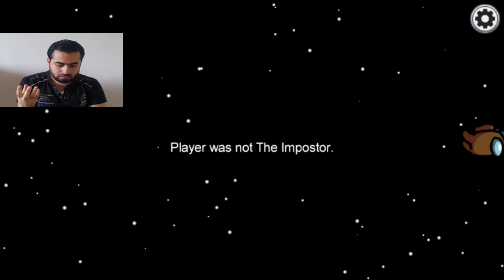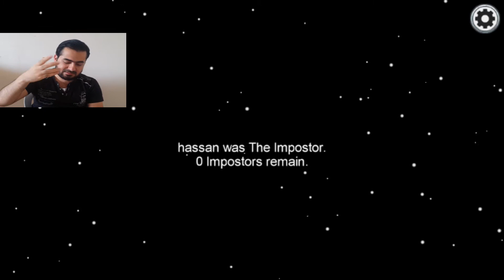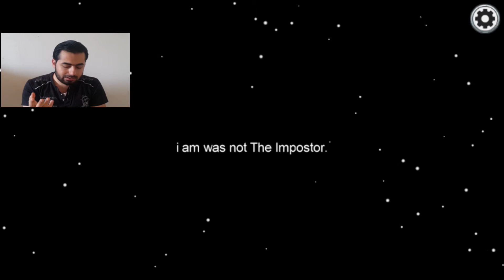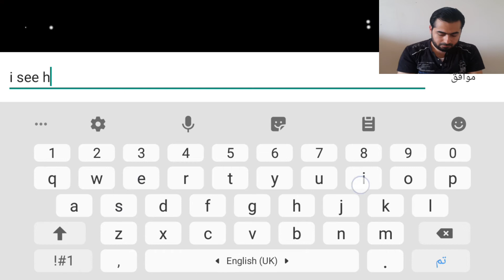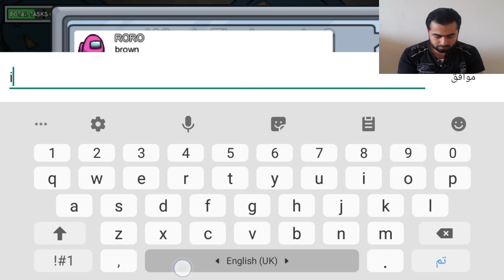لعبة among us || المحقق "مو" اغرب ماتشات مرت علي في اللعبة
من الواضح ان اللعبة مرغوبة كثيرا لدى الجميع
لكن خلال رحلتي في هذه اللعبة لم امر بهكذا مواقف !!

هل مرت عليك مواقف غريبة مثل هذه من قبل !؟
لا تنسى دعمنا بالمشاركة بالقناة وزر اللايك اذا اعجبك الفديو 👍✔

لحل مشكلة الخروج من السيرفر او الغرف